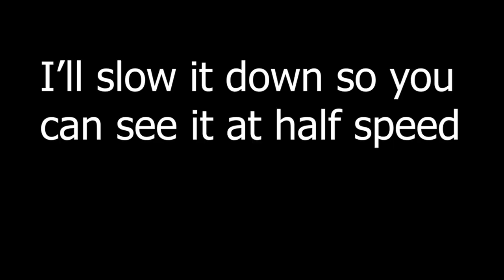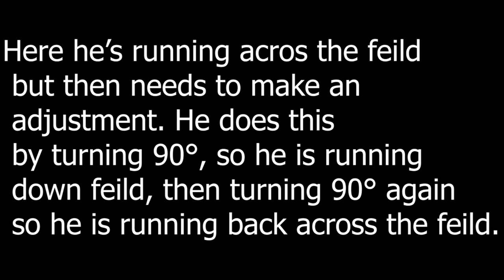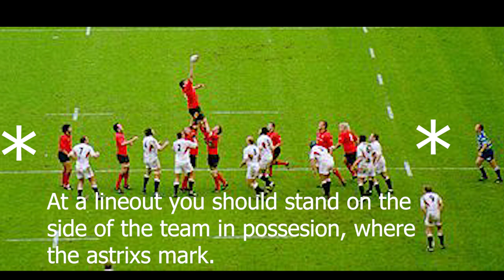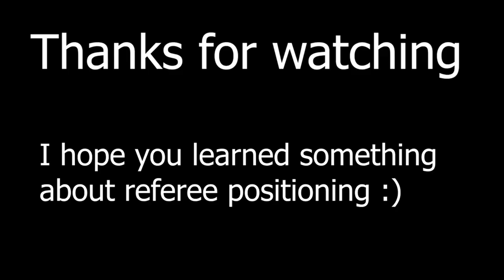Rugby Referee Positioning Masterclass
This video gives a masterclass on positioning while refereeing rugby. I hope you learn something!